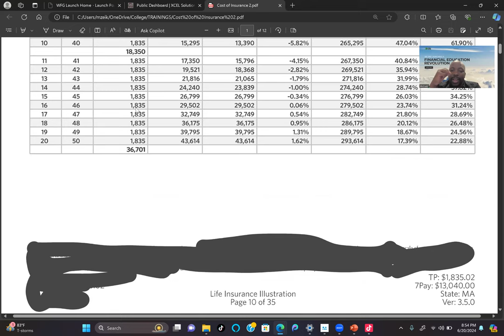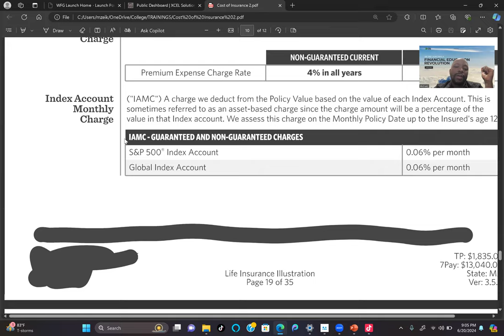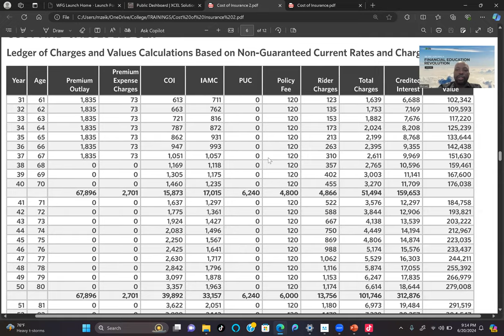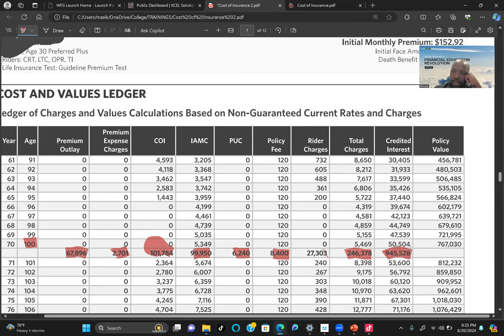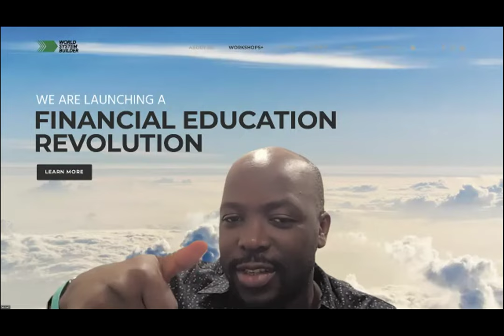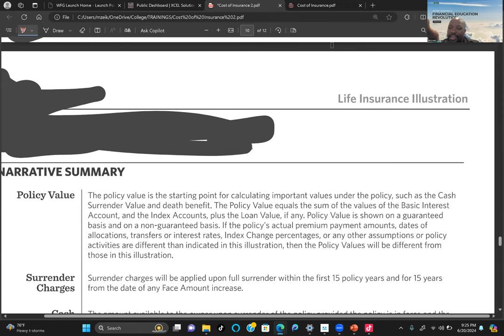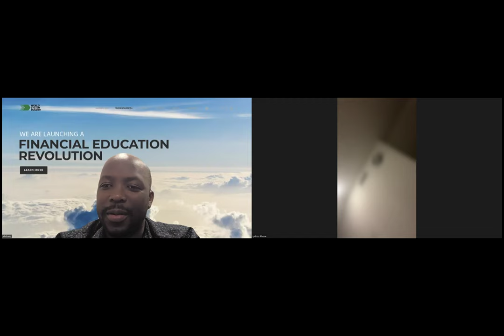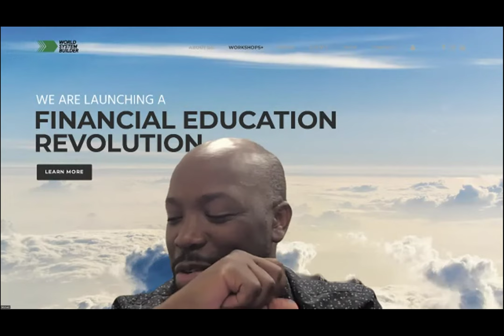ENGERI GYEBASASUZAMU LIFE INSURANCE - LUGANDA FINANCIAL WORKSHOP